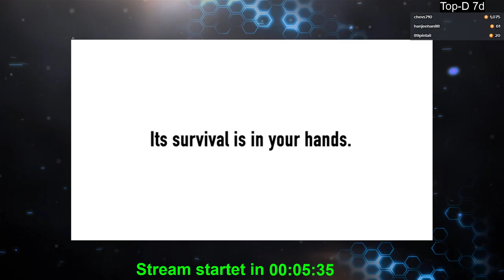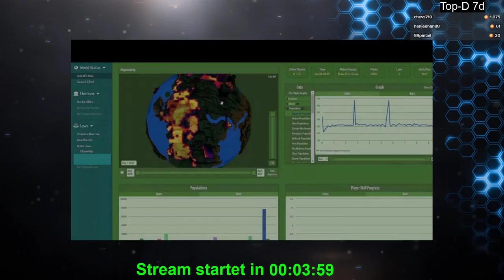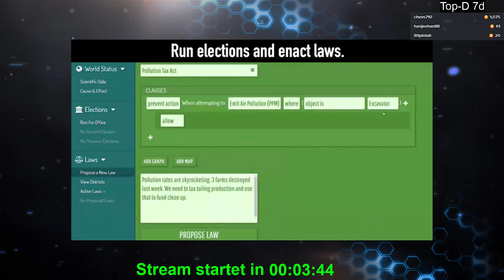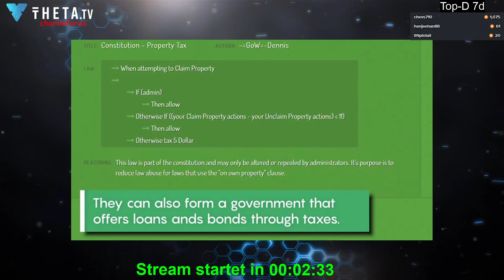2020 03 04 Eco